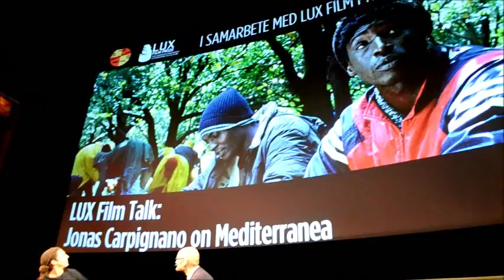Jonas Carpignano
Jonas Carpignano, director of the movie Mediterranea attended the Stockholm Film Festival. He had face2face with the audience.